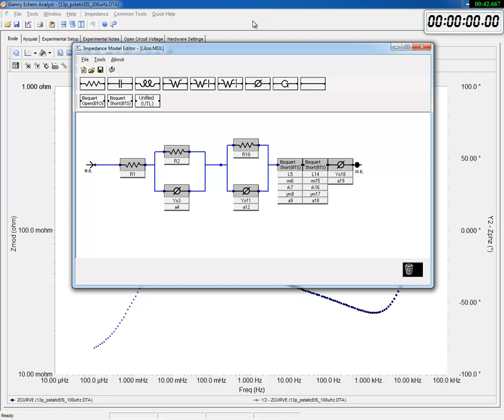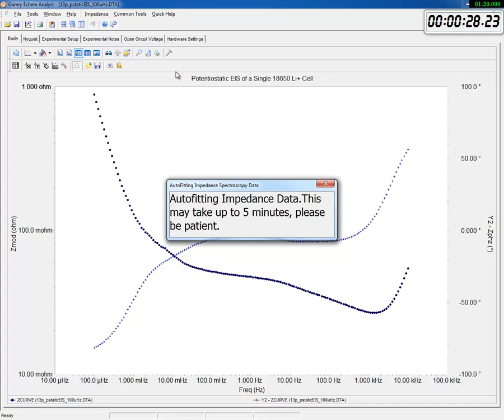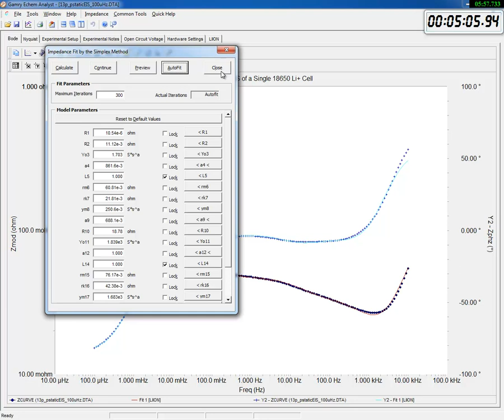EIS data fitting of Li ion battery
Example of Gamry EIS Autofit routine fitting 17 free parameters on a lithium ion battery